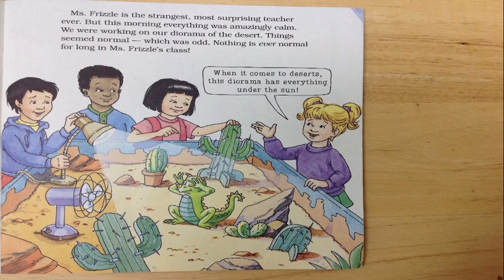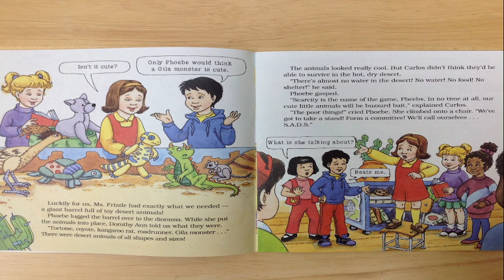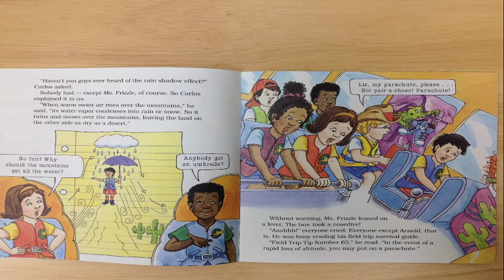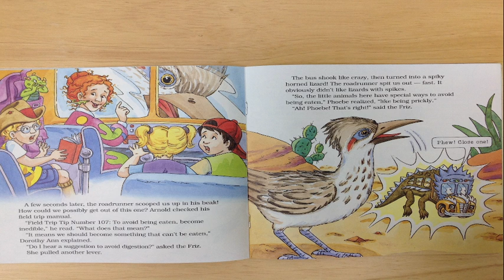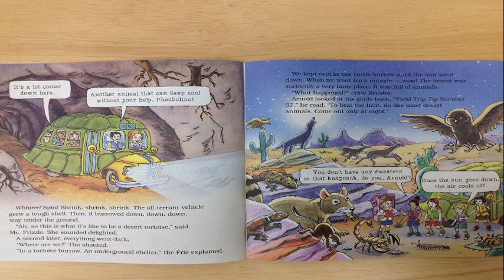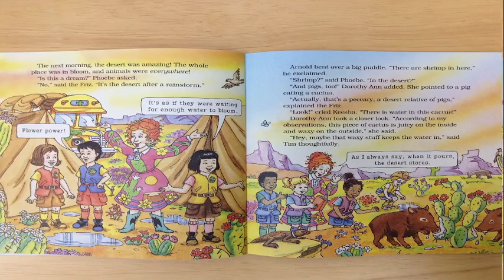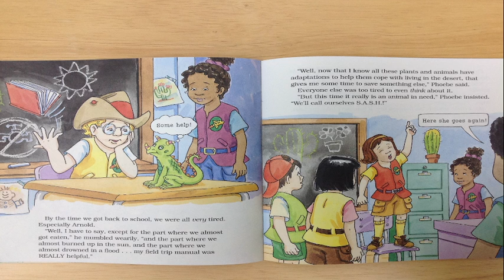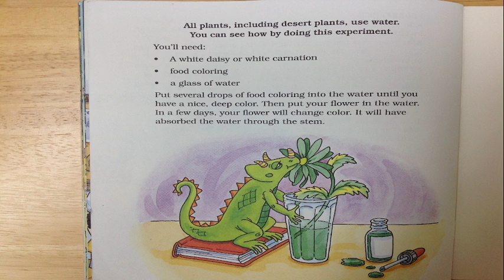Magic School Bus: Gets All Dried Up Read Aloud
Magic School Bus. Gets All Dried Up. Read Aloud. We will learn from Ms. Frizzle about the amazing world of deserts. Also, we will learn from Ms. Frizzle that adaptations help the world deal with change. Have fun exploring the world around you!